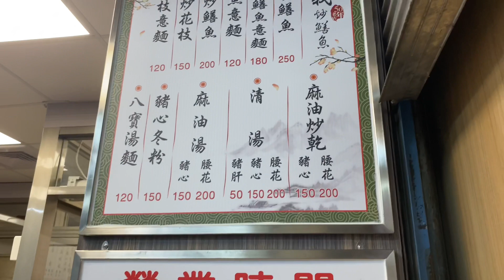這不只炒鱔魚好吃，連八寶麵都是一絕，還全新裝潢，清潔又衛生！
信義小吃部 炒鱔魚專家
地址： 700台南市中西區大同路一段146號